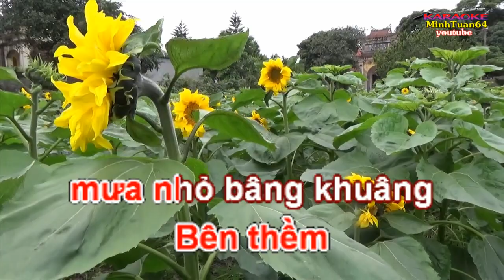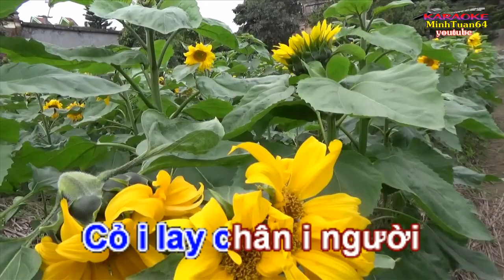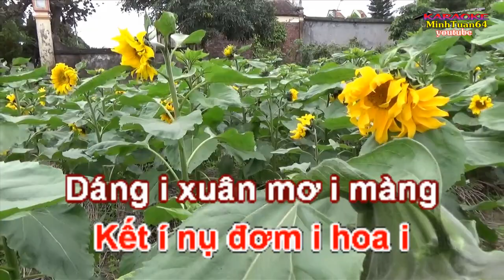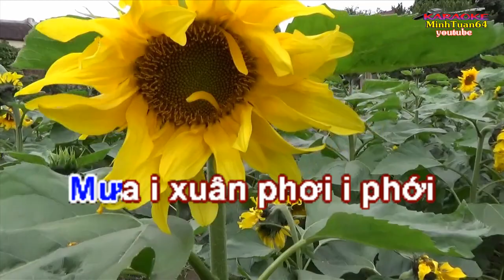Hát Chèo thiếu giọng Nam.TÌNH XUÂN CHO EM.Lời.Tiên Kiên Thích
Hát Chèo thiếu giọng Nam.
TÌNH XUÂN CHO EM.
Lời.Tiên Kiên Thích
Hát chờ.Minh Tám